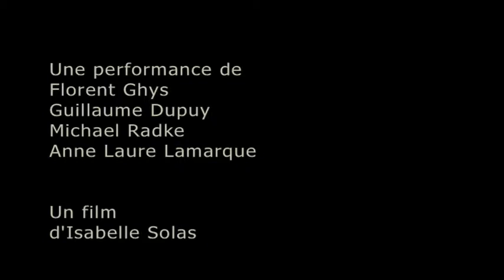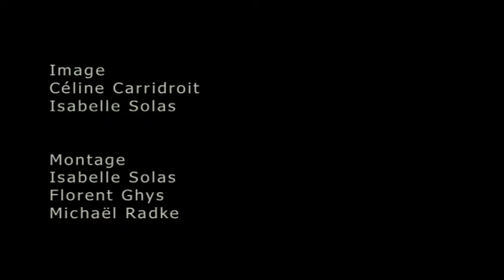Déviation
Une performance minimaliste filmée en hommage à Louis Thomas Hardin alias Moondog (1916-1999).
Contrebasse - Florent Ghys
Khene - Guillaume Dupuy
Caisse Claire - Michaël Radke
Passante - Anne-Laure Lamarque
Un film d'Isabelle Solas